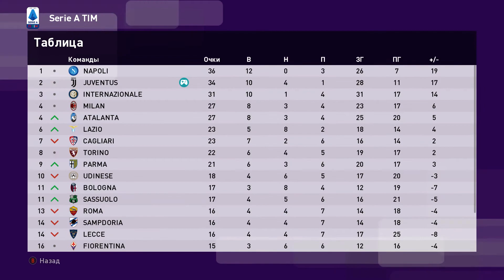eFootball PES 2020 ⚽ Карьера за Juventus Football Club #27